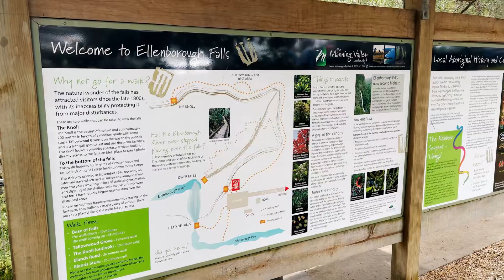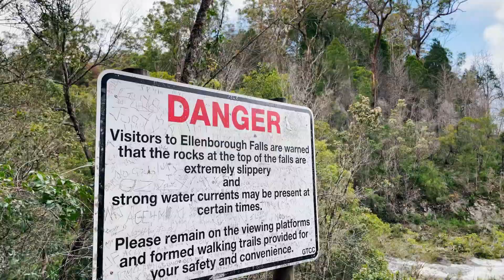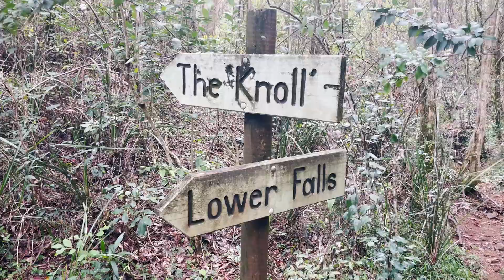ELLENBOROUGH FALLS Sydney to Byron Bay Road Trip Day 14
After more rain, we visit the magnificent Ellenborough Falls, the tallest single drop waterfall in New South Wales.